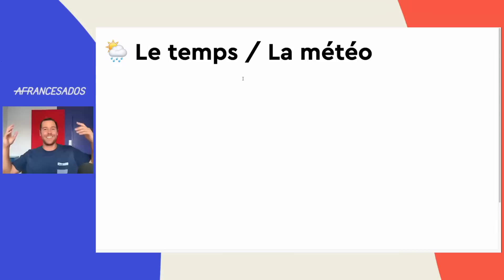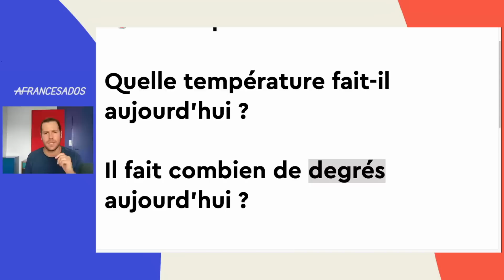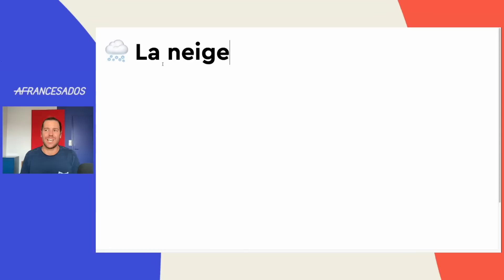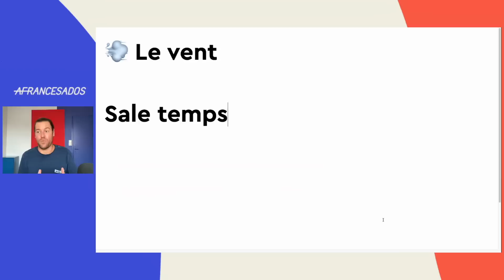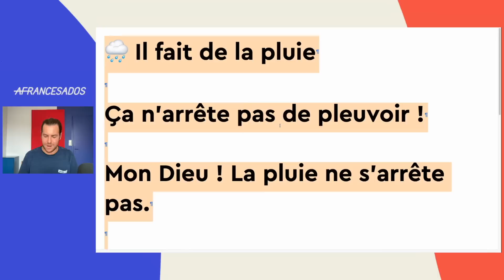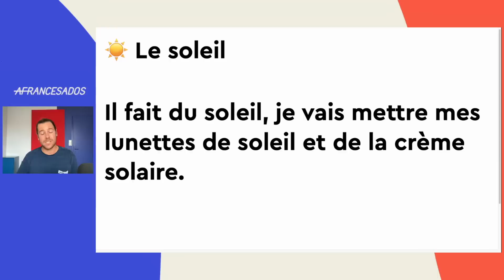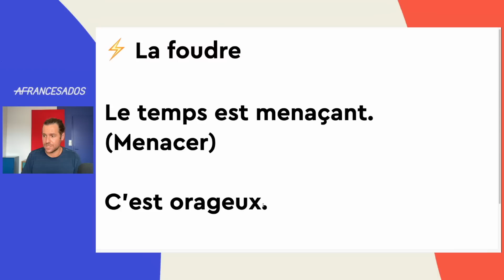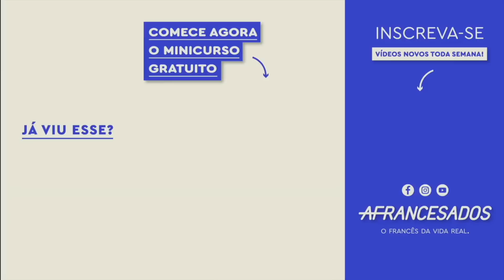Como falar sobre o tempo e o clima em francês | Afrancesados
🇫🇷  Aula de francês completa com as expressões de tempo mais comuns!

Você já parou para pensar que falar sobre o tempo é uma das conversas mais comuns e frequentes em qualquer língua?
É a tal "conversa de elevador", ou de táxi, ou de início de reunião...

Simplesmente porque falar do tempo quebra o silêncio e a tensão do ambiente para as pessoas começarem a conversar sobre outro assunto mais à vontade.

É justamente por isso que este é o tema da aula de hoje: como falar sobre o tempo e o clima em francês.

Nessa aula de francês, você vai aprender:
- frases completas para quebrar o gelo falando sobre o tempo
- expressões muito comuns usadas pelos franceses em todas as estações do ano e
- fenômenos meteorológicos bem típicos aqui da França (como a "canicule" que passou por aqui esta semana).

A aula está completíssima e com certeza vai ser de grande utilidade para suas conversas em francês!